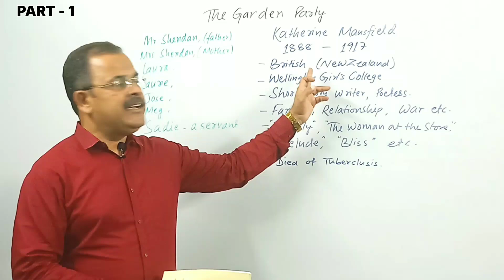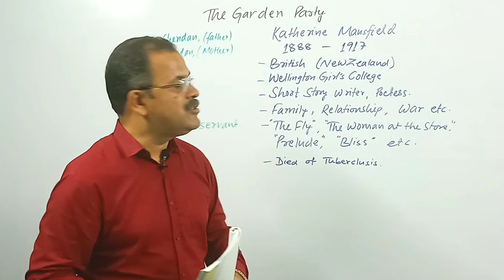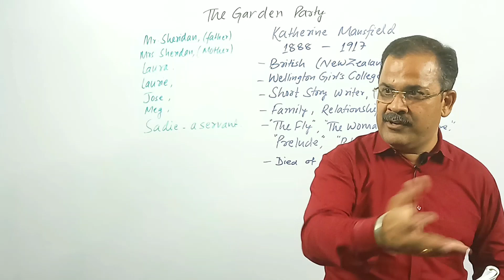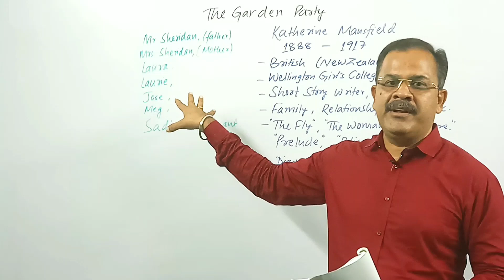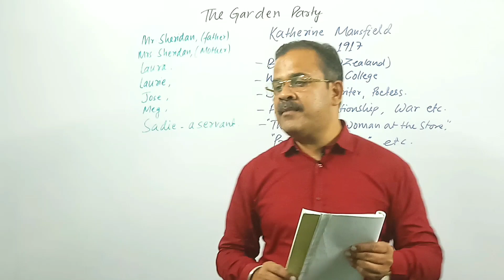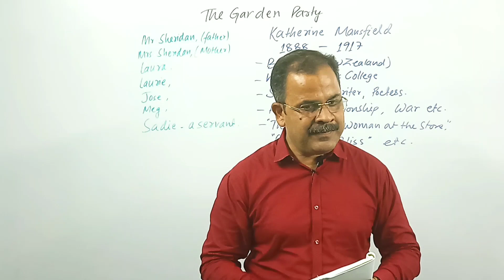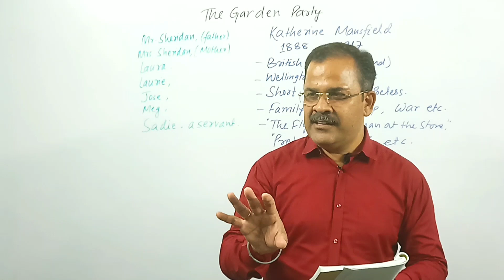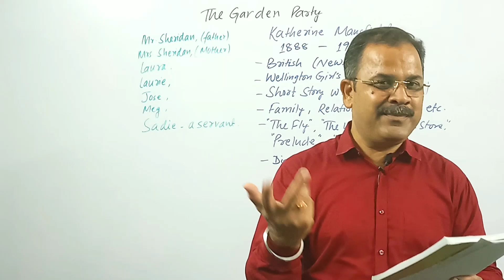The Garden Party | Hindi Explanation | Class 11 sem 2 | GIRI SIR TUTORIAL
Welcome to Giri Sir Tutorial!

In this video, we'll explore the Hindi explanation of "The Garden Party" for Class 11 Semester 2 students.

_Topics Covered:_

1. Summary of the story
2. Character analysis (Laura, Mrs. Sheridan, etc.)
3. Themes (Social class, Family, Identity)
4. Literary devices (Symbolism, Irony)
5. Important questions and answers

_Benefits:_

1. Easy-to-understand Hindi explanation
2. Detailed analysis
3. Exam-oriented questions and answers
4. Improves language skills and literary knowledge

_Subscribe_ to Giri Sir Tutorial for more educational videos!

_Comment_ below with your suggestions or questions!